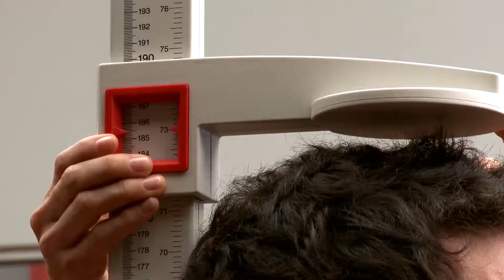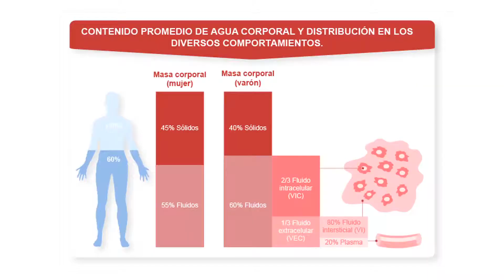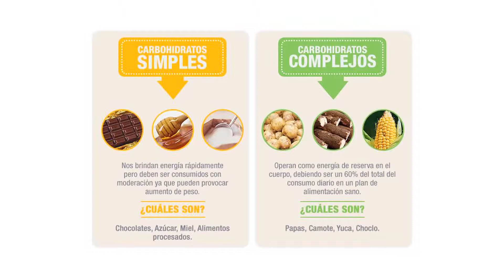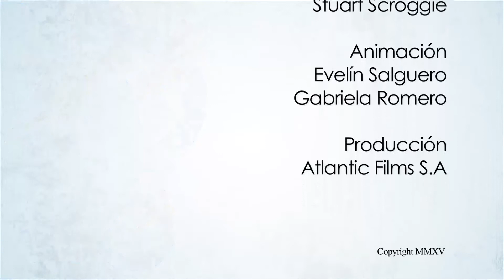Centro Médico TV - Segmento 3 Febrero 2016